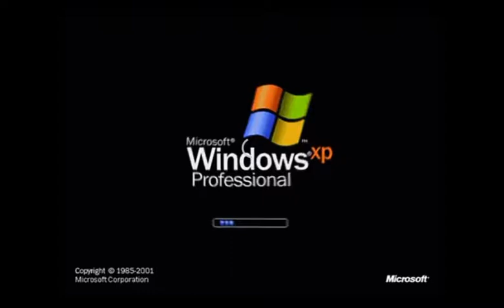Windows XP in G Major 1084